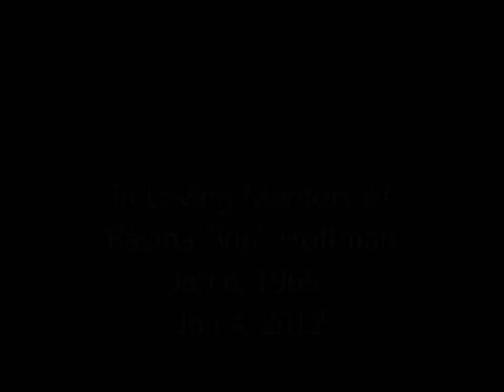In Loving Memory of Vin